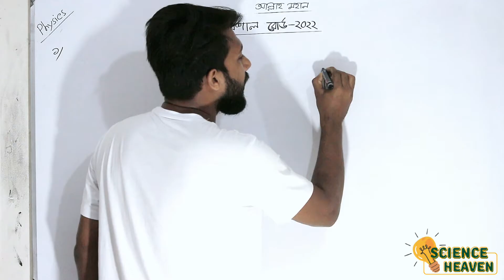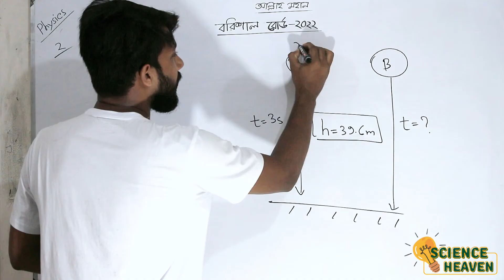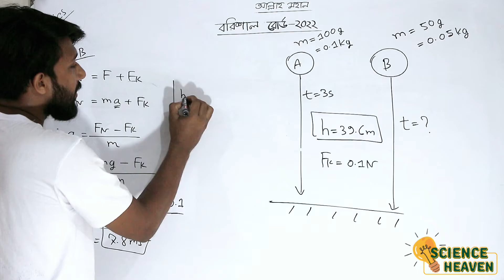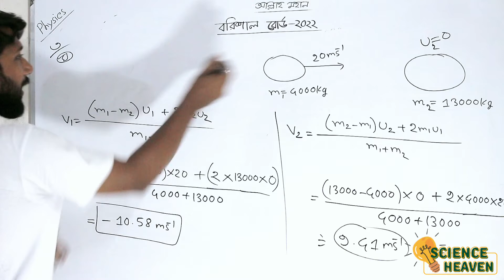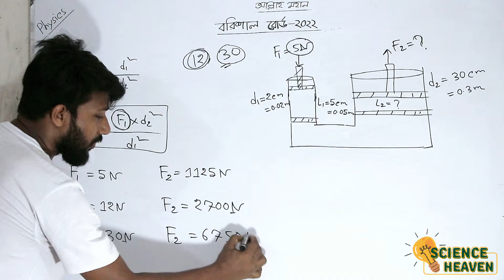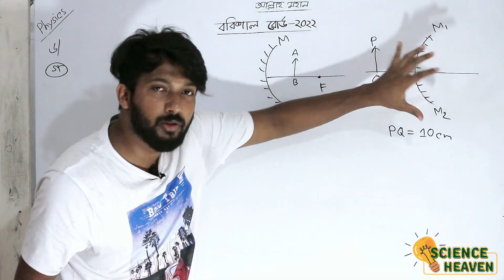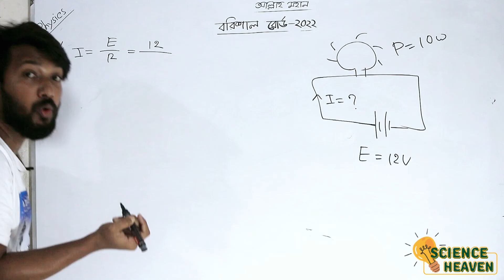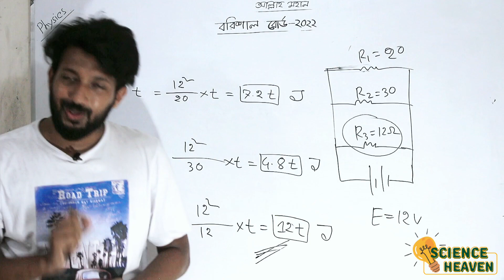SSC Physics | Barisal Board 2022 | সৃজনশীল প্রশ্নের সমাধান | CQ Solution | Science Heaven By Raj